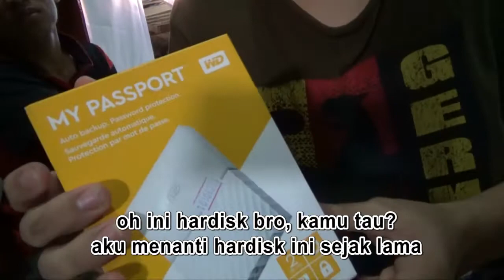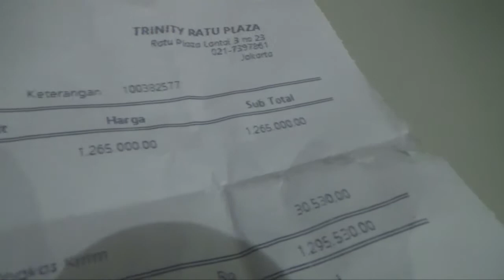Vlog, unbox hardisk 2 TB, Isbir Tegal & Rafli Jerman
Vlog, unbox hardisk 2 TB, Isbir Tegal (penulis Mozaik Cinta) & Rafli Jerman